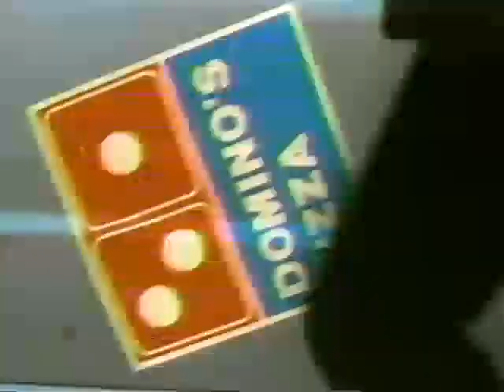Dominos Pizza 1991 "Nobody Knows Like Dominos" Song & Commercial (VHS Footage)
Retro Domino's commercial with its classic early 90s jingle. Sourced from digitized VHS footage.

Domino's Pizza's pepperoni pizza feast, loaded with extra pepperoni and cheese. Now a medium's just $8.99 or two for $12.99. Nobody makes pizza fresher, because we don't make your pizza until you make your call and deliver in 30 minutes or less guaranteed. Order Domino's pepperoni pizza feast now.